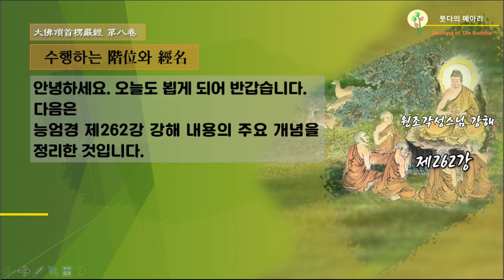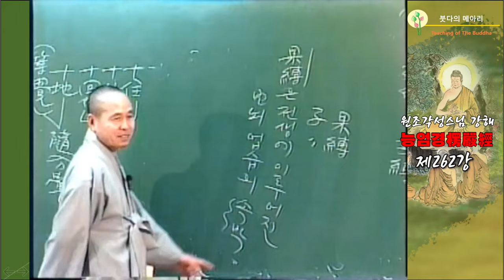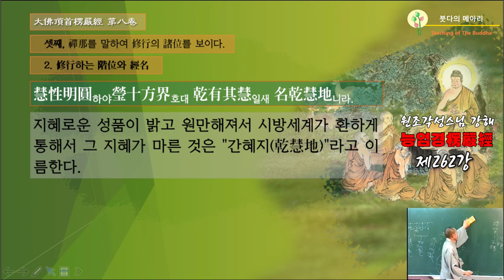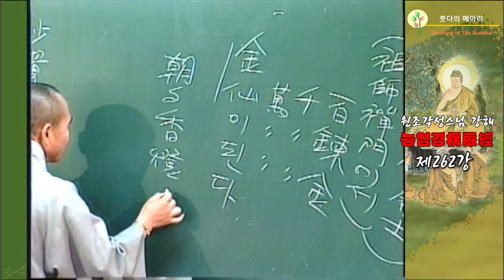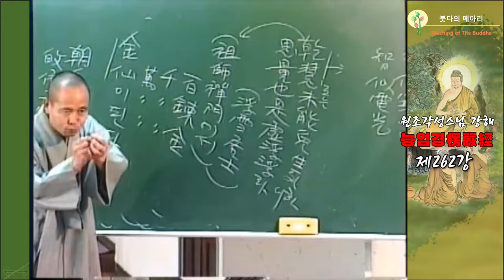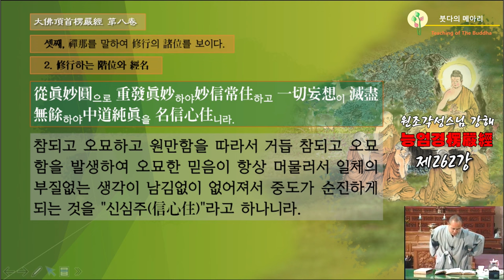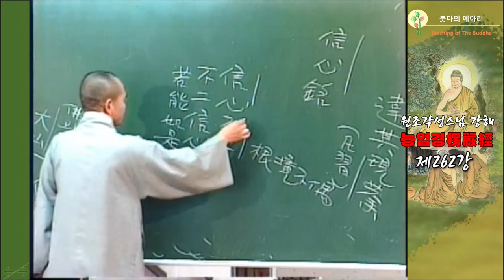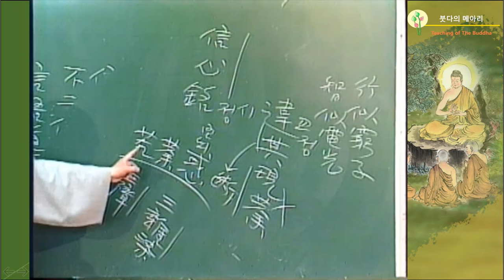각성스님 강해_능엄경 제262강 / 지혜로운 성품이 밝고 원만해져서 시방세계가 환하게 통해서 그 지혜가 마른 것을 '간혜지'라 이름한다.